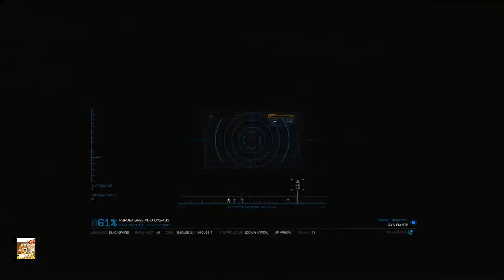Elite Dangerous Live Stream - Pilgrimage to Beagle Point Part 18 - Exploration of a Nebula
Pilgrimage to Beagle Point and finding exobiological plants. On the way, I am exploring the nebula, Phroea Gree AA-A H34

I am a member of The Seekers of Zen. For more details visit Plater's Youtube channel

Some useful Elite Dangerous tools may be found at:

- used to search for systems filtered by codex entries
- Various tools written by Down to Earth Astronomy including a multi waypoint planner
- Deep Space Network including information about exobiology in Elite Dangerous
- INARA - Various information and tools for Elite Dangerous